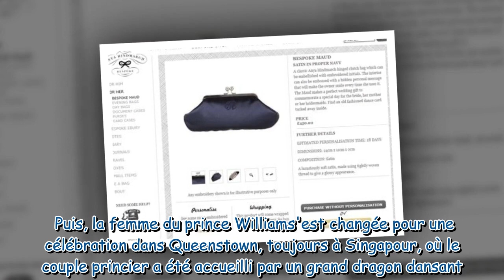Kate Middleton : elle réussit l'exploit du fashion faux pas en Alexander McQueen